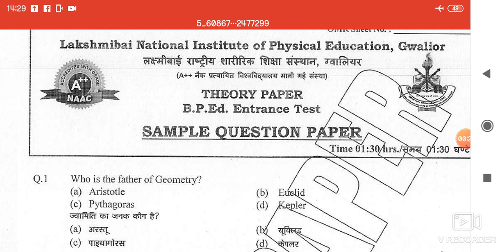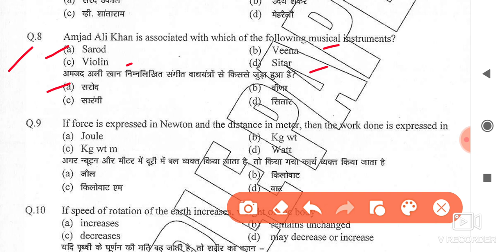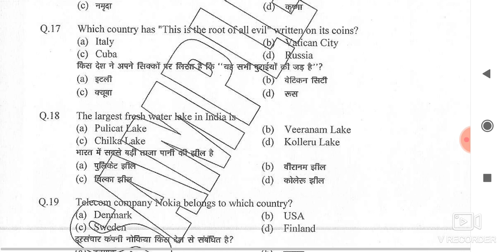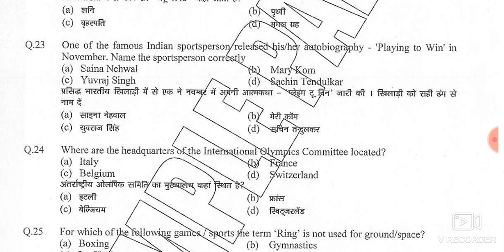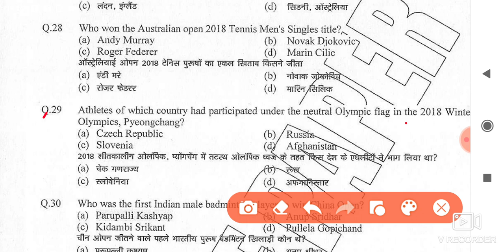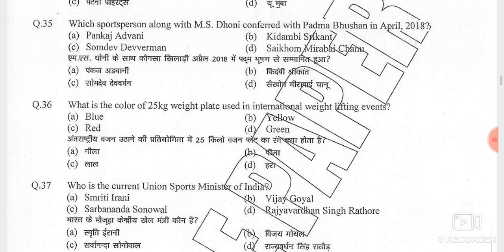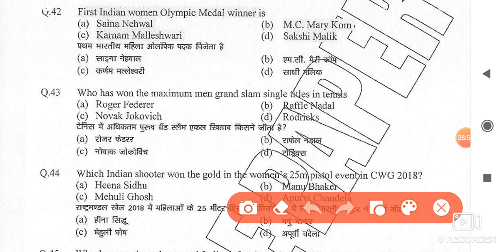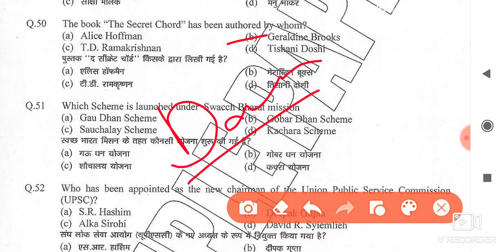lnipe sample paper 2020 || BPED lnipe previous year question paper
hello everyone

in this video we will discus sample paper of lnipe bped.. so enjoy the video and let me know your views